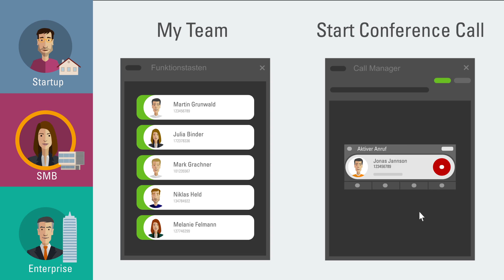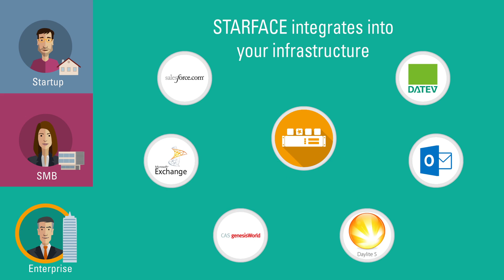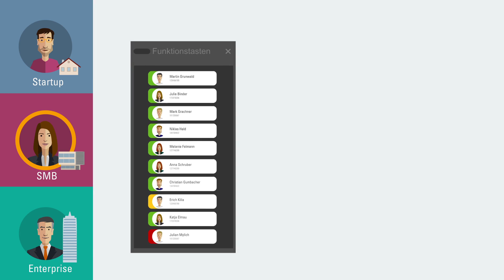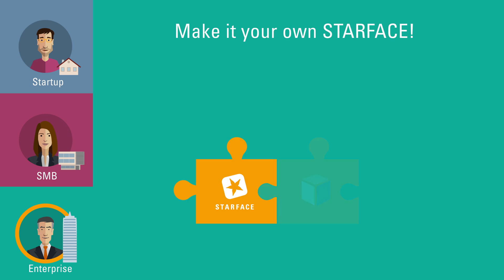STARFACE Image Video (English)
STARFACE is the future-proof, multiple awarded telephone system for small and medium-sized businesses. STARFACE as a highly flexible and versatile platform of business communication with an innovative module concept for every business. For this STARFACE unifies telephony and other services like e-mail, fax and data communication in one cohesive and user-friendly environment of Unified Communications.